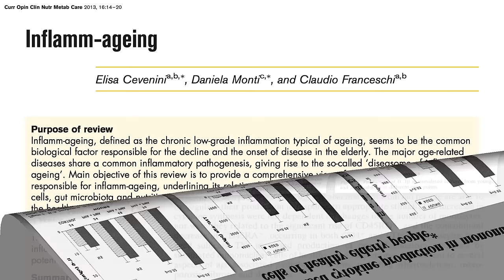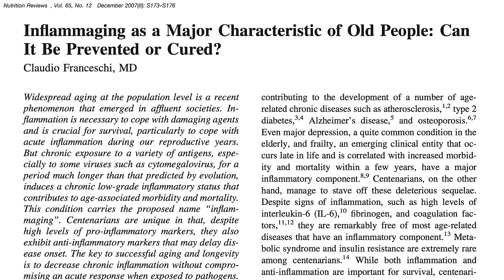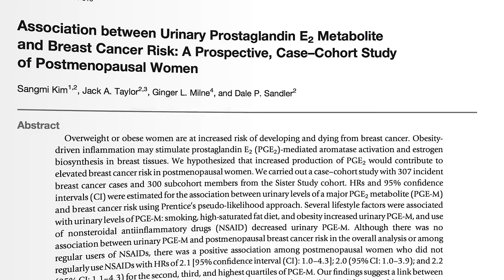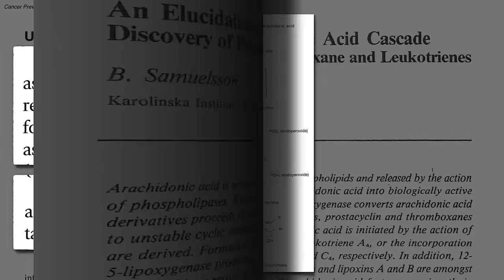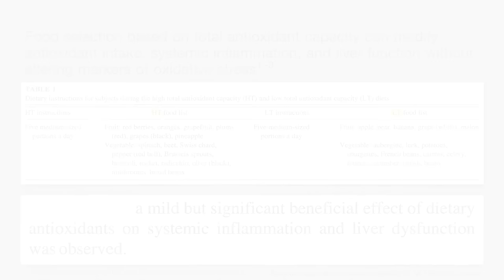Flashback Friday: How to Counter the Inflammation of Aging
What can we eat to combat “inflamm-aging,” the chronic low-grade inflammation that accompanies the aging process?

Have a question about this video? and someone on the NutritionFacts.org team will try to answer it.

Want to get a list of links to all the scientific sources used in this video? You’ll also find a transcript and acknowledgments for the video, my blog and speaking tour schedule, and an easy way to search (by translated language even) through our videos spanning more than 2,000 health topics.

Image Credit: Sara Fasullo via Flickr.